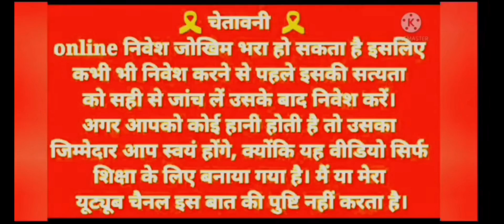सोना खोजों और डेली हजारों जीतें रियल कैश गेम || बम से बचें और डेली जीतें पैसा अपने मोबाईल से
video topic
how to win online game
how to mines game winning trick
how to play mines game
mines game winning trick
mines real cash game app
joy rummy app real cash game
joy rummy app game khelne ka trika
how to win online mines game